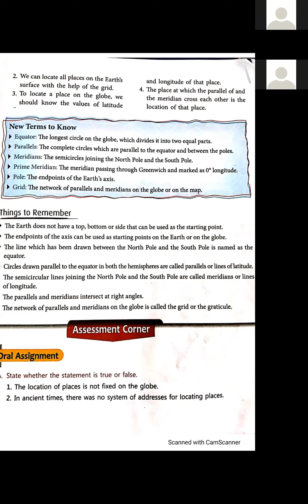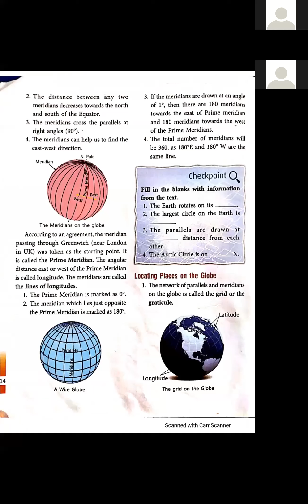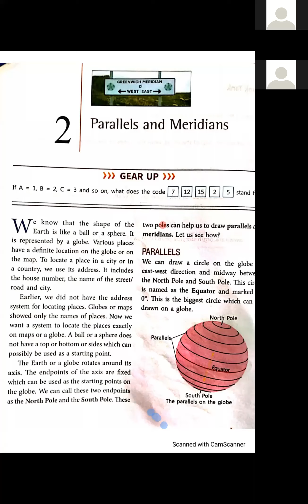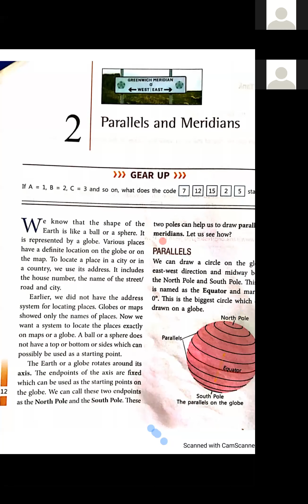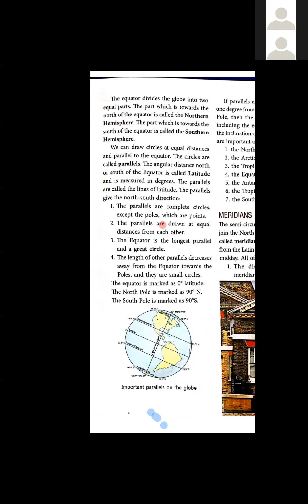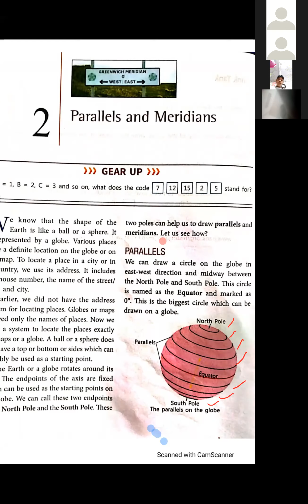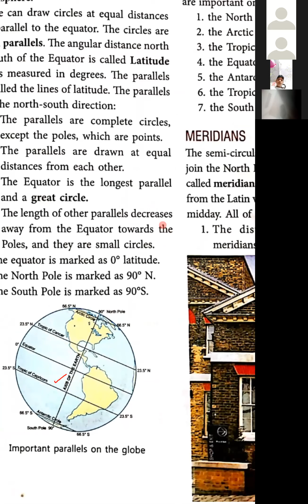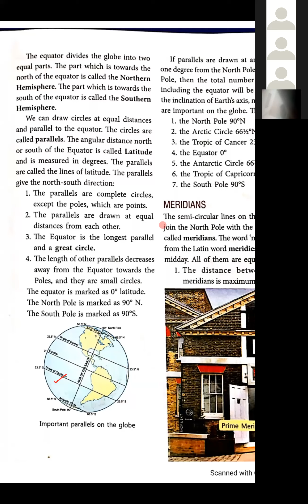TCS Class V Social Science